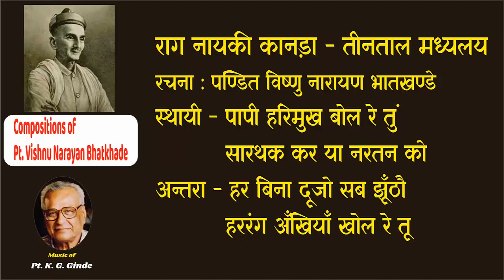Compositions of Pt. Vishnu Narayan Bhatkhande (34) Nayaki Kanada 1